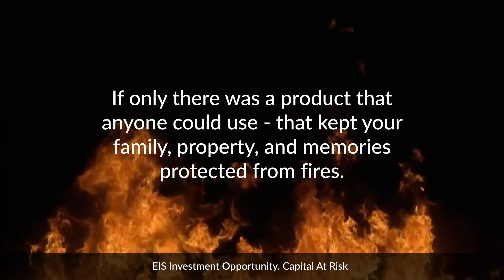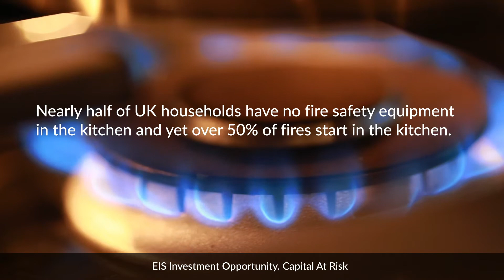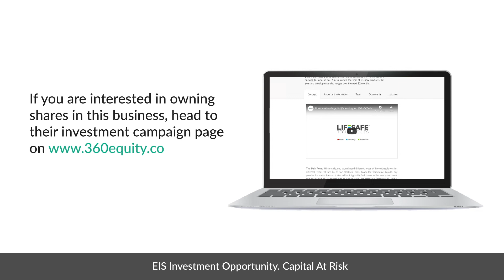Why Don't You Own A Fire Extinguisher? LifeSafe EIS Investment Opportunity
LifeSafe is overfunding with over £150,000 pledged.

How would you like to invest in a unique technology that aims to save lives, protect properties and preserve memories?

Head to their campaign page on 360Equity to learn more.

Remember, when investing your capital is at risk. This video post has been approved as a financial promotion by 360-Equity limited (FRN: 922607). LifeSafe is the operating brand name of Firescape Holdings Ltd.